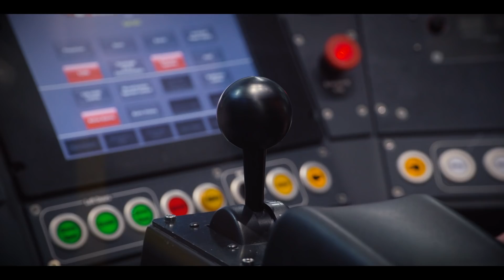Ready to Ride ION - June 21, 2019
ION light rail service starts Friday, June 21, 2019